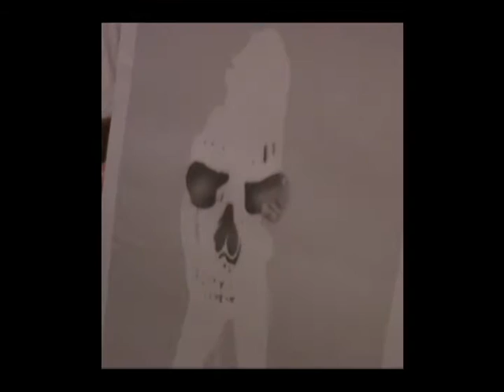How to paint a skull woman tutorial airbrush video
Timelapse video of my Skull woman painting. Hopefully you can pick up an idea of the process I use when painting. If you have any questions please get in touch. Always happy to help.

My website is for more exclusive content.